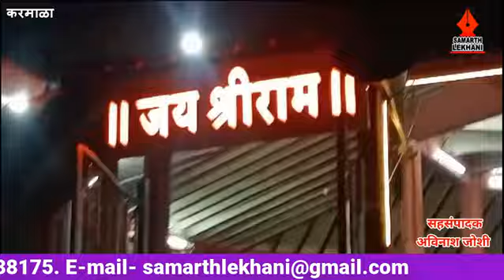हनुमान मंदिरात भजनकीर्तन | Mahashivratri | समर्थ लेखणी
हनुमान मंदिरात भजनकीर्तन | Mahashivratri | महाशिवरात्री | एकादशी | भजन कीर्तन |  हनुमान मंदिर | समर्थ लेखणी |